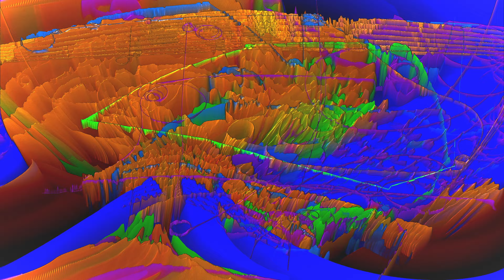Supertramp - Dreamer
Dreamer, you know you are a dreamer
Well, can you put your hands in your head? Oh no!
I said, dreamer, you're nothing but a dreamer

I said, "Far out, what a day, a year, a life it is!"
You know, well, you know you had it comin' to you
Now there's not a lot I can do

Dreamer, you stupid little dreamer
So, now you put your head in your hands, oh no!
Woo!

Well, work it out someday
If I could see something
You can see anything you want, boy
If I could be someone
You can be anyone, celebrate, boy
Well, if I could do something
You can do something
If I could do anything
Can you do something out of this world?
Take a dream on a Sunday
Take a life, take a holiday
Take a lie, take a dreamer
Dream, dream, dream, dream
Dream along
Dreamer, come on and dream and dream along
Come on and dream and dream along (a little)
Come on and dream and dream along

Oh no!